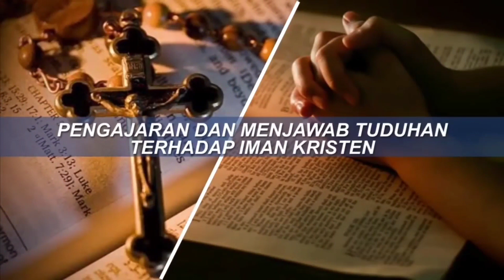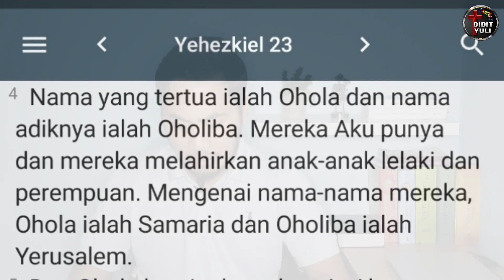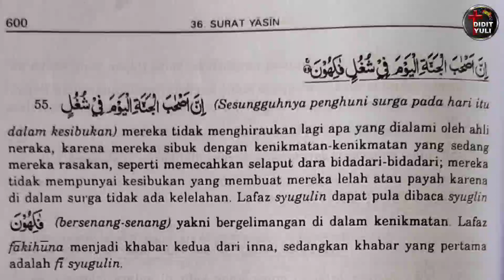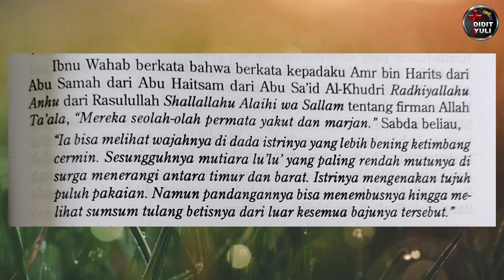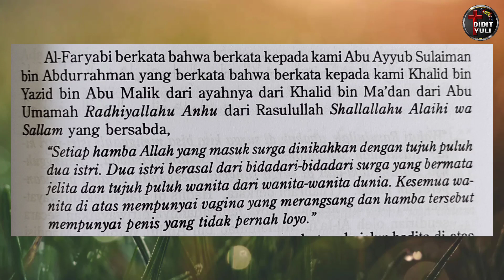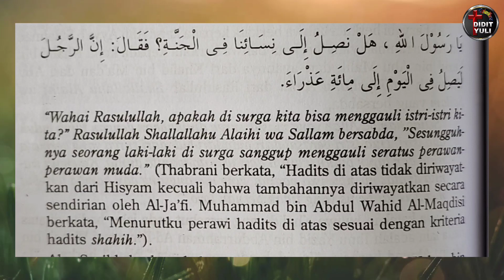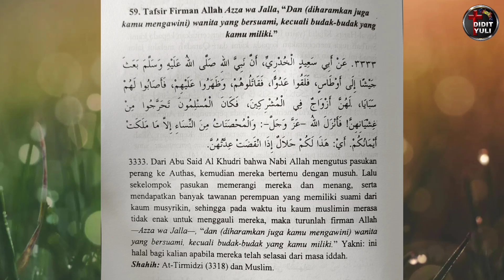TUHAN KR1STEN BUTUH PEL4CUUR?? || S1KAT MUKALAP MALAYSIA